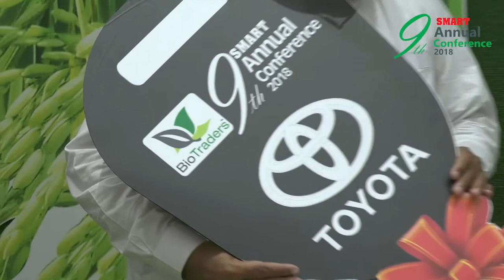9th Smart BioTraders Annual Conference - Haji Qurban Ali Memon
Haji Qurban Ali Memon exaplining how Smart Agriculture is the need of time and how it'll revive agriculture at 9th Smart BioTraders Annual Conference 2018, Nishat Hotel Emporium Mall